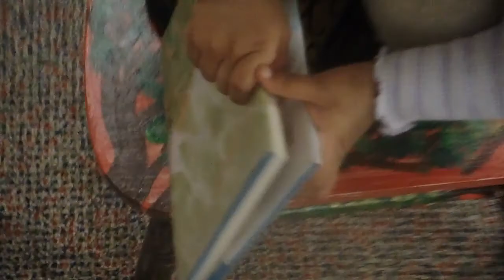17 months old Loves Reading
My daughter loves to immitate almost all I do. Here she is getting a book and coming to sit down and read...lol...she is only 17 months old. I think Its amazing & cute how little ones copy & learn. Lol. I should be more careful & watch out,,,,,